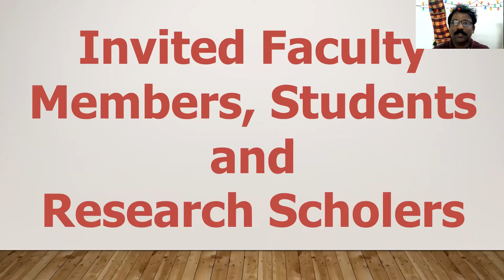19th Macroeconomics and Finance Conference during December 15-17, 2021